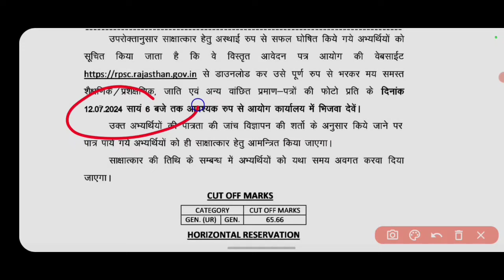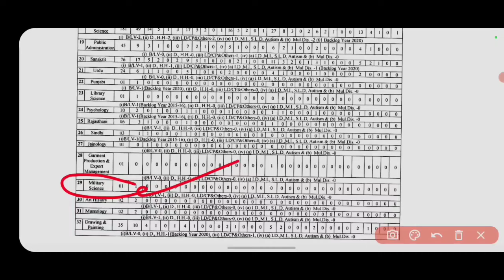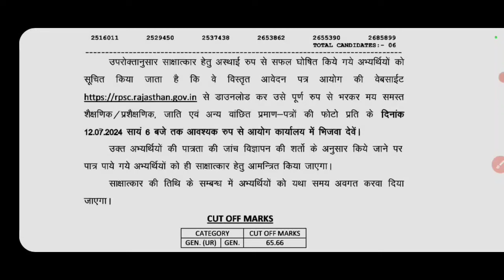RPSC ASSISTANT PROFESSOR INTERVIEW RESULT OUT 2024 || RPSC ने जारी किया INTERVIEW के लिए RESULT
RPSC ASSISTANT PROFESSOR INTERVIEW RESULT OUT 2024 || इतना कम रहा CUT OFF